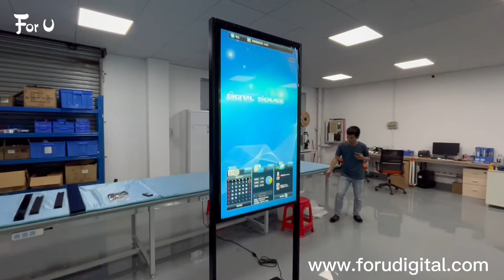55 inch shop window lcd digital poster for advertising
55 inch shop window lcd digital poster for advertising

Shenzhen Vision Fx Technology Co., Ltd
(For U Technology Co., Ltd)
Olina Gong
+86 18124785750